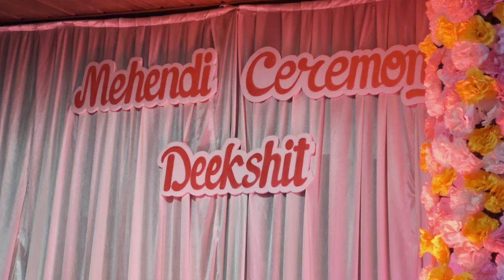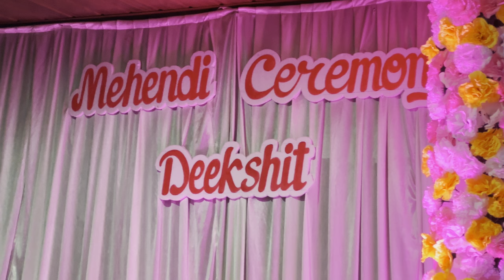Mere bhai Dikshit ki Mehendi ceremony | Awesome dance by his family | Mehendi ki Rasam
In this video you are gonna see the traditional Tulunadu style Mehendi ceremony of my cousin.